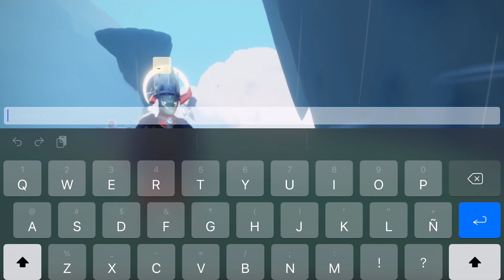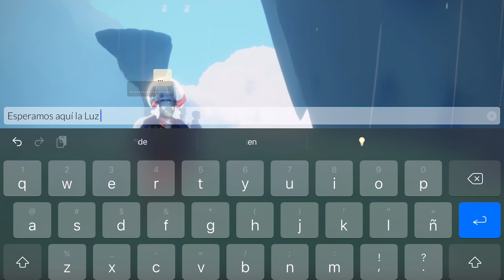Recoge LUZ VERDE SKY Niños de la Luz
Hola amigos y bienvenidos a otro vídeo de JUGANDO DURO YT donde Recoge LUZ VERDE SKY Niños de la Luz